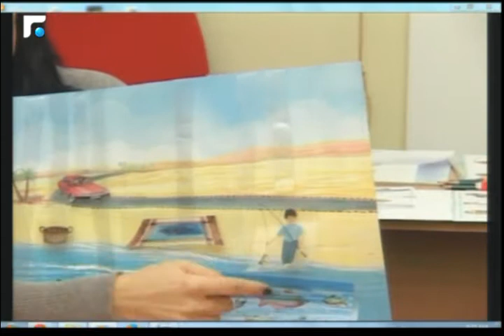أخبار الصباح -مقابلة مع الإختصاصية بالعلاج النفسي والحركي دارين النابلسي 4/5